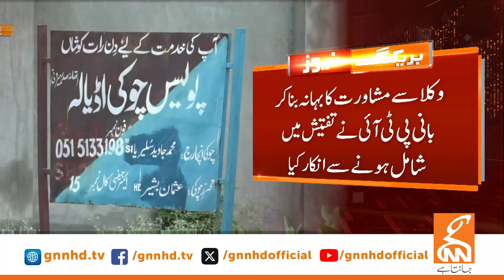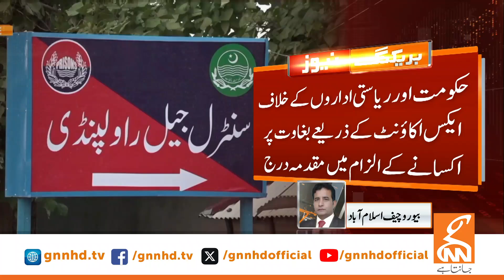Another case filed against Imran Khan | Breaking News | GNN